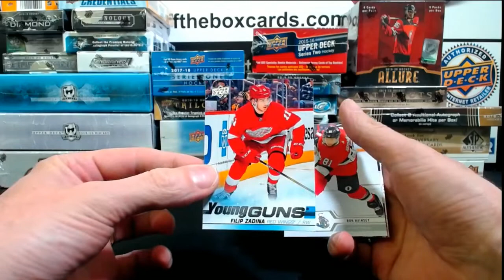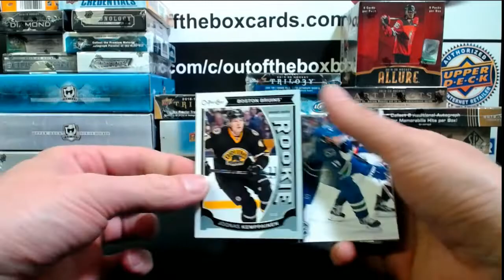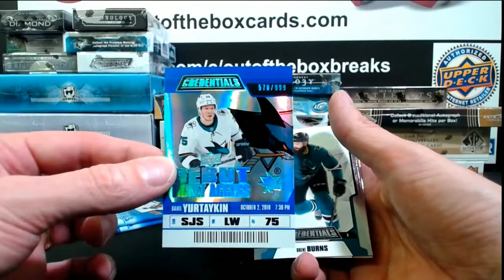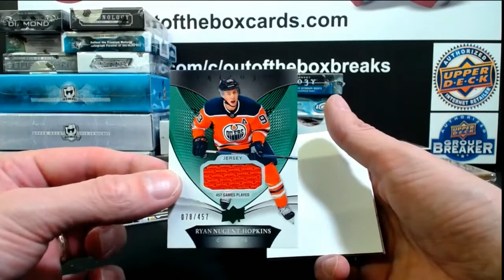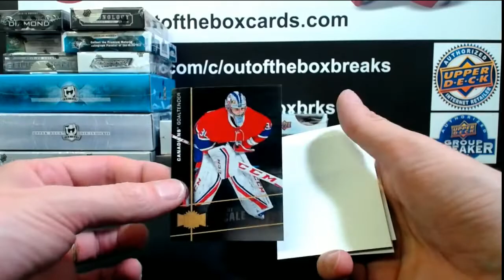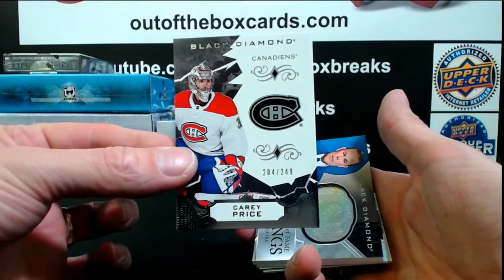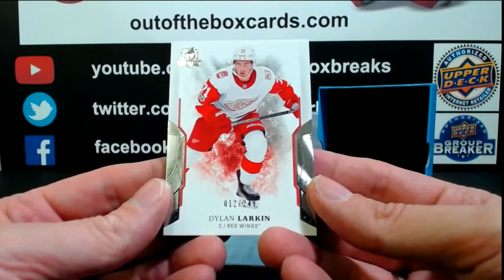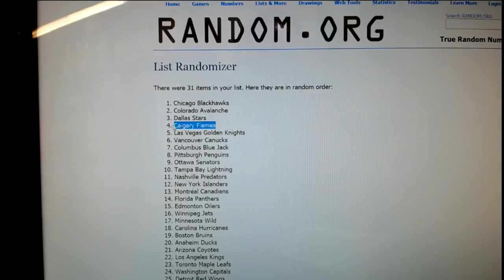Outoftheboxbreaks Break #6564 MASSIVE 27 BOX MIXER WITH GIVEAWAYS